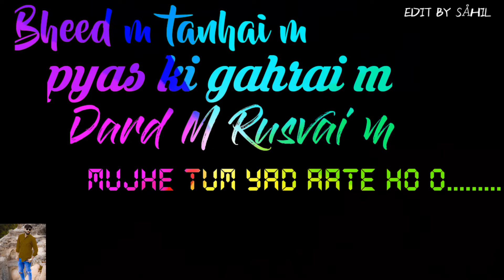new WAtsapp status| bheed m tanhai m pyar ki gahrai m filmi song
new love WAtsapp status
WAtsapp status
new 2021 WAtsapp status
love status